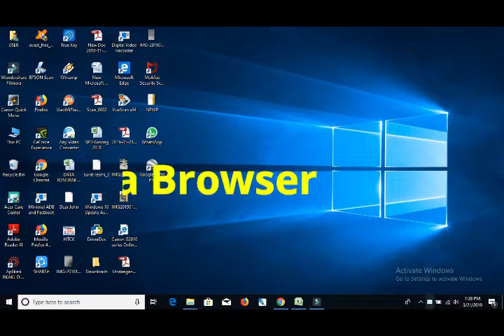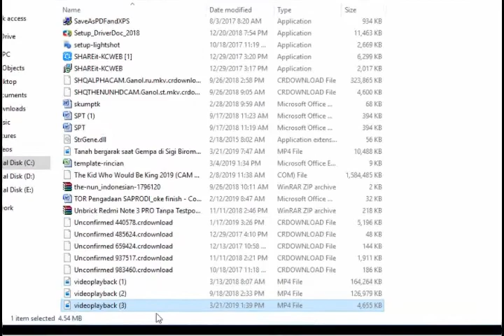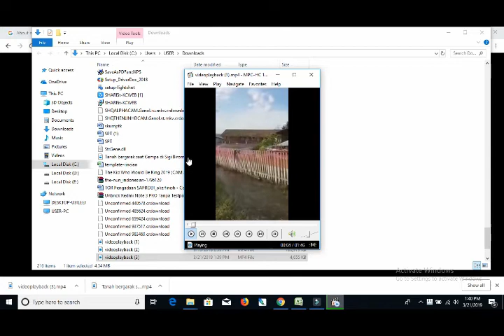Cara Cepat Download Video di Youtube cukup ketik 2 Huruf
Halllo sobat..

Pada video kali ini saya menampilkan bagaiman cara mendownload video di youtube hanya dengan mengetik 2 huruf saja tidak perlu install aplikasi, cukup dengan browser saja.

Silahkan tonton videonya sampai selesai ya, semoga bisa membantu   sobat.

Tapi jangan lupa subsribe ya sobat untuk berlanganan, gratis alias tidak bayar. terima kasih